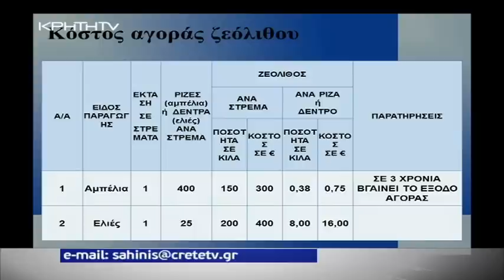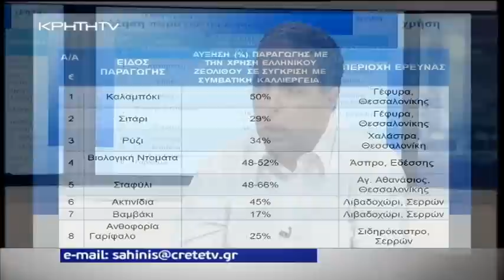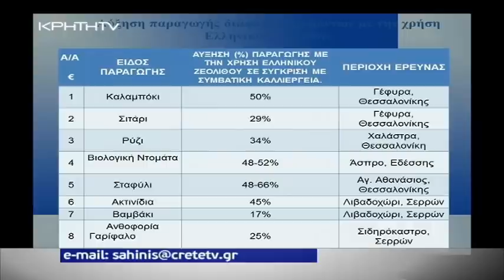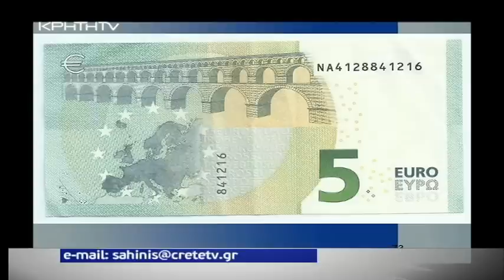"ΓΕΩΠΟΛΙΤΙΚΗ - ΑΟΖ ΚΑΙ ΖΕΟΛΙΘΟΣ"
Συνέντευξη του Δρ. Στρατηγικού Συμβούλου Νίκου Λυγερού.